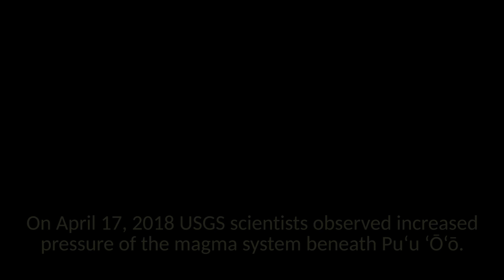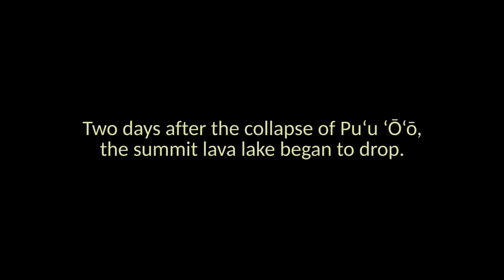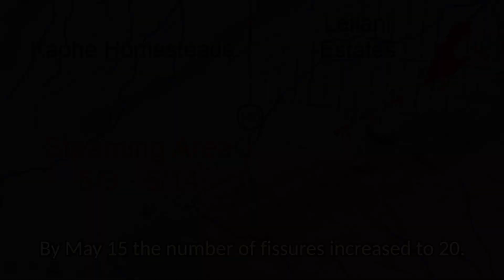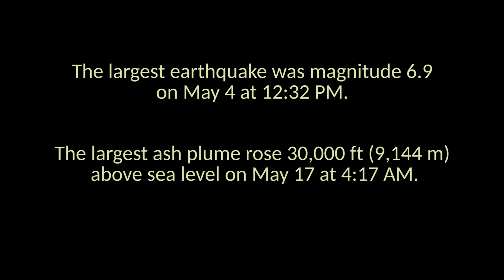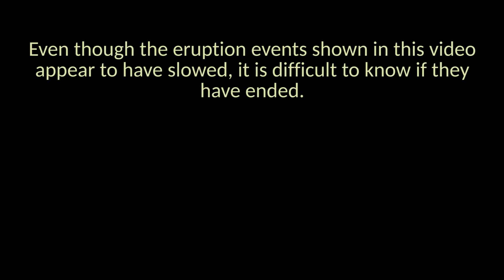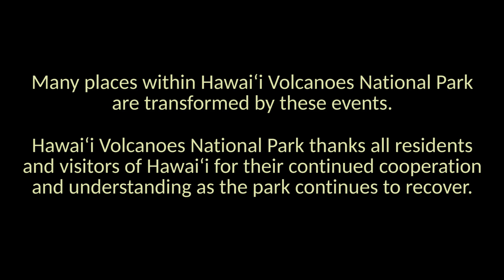October 2018 review of the Lower East Rift zone (Kīlauea) eruption on the Big Island, Hawaii.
Eruption update of Pu‘u ‘Ō‘ō , Halema‘uma‘u and the East Rift Zone in lower Puna showing the changes at Halema'uma'u that happened concurrently with the fissure eruption in the Lower East Rift Zone.

Very informative video made by the USGS. Video credit: NPS/Daniel Hubner, Jon Hubner & Benjamin Hayes.